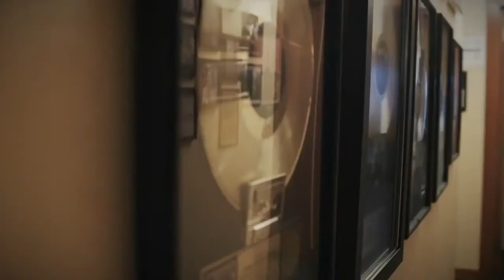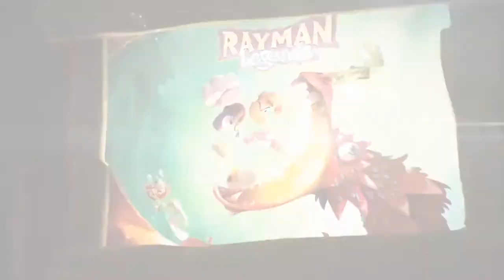Rayman Legends, Tráiler PlayStation 4/ Xbox One con Snoop Dogg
El rapero californiano Snoop Dogg presenta la versión para PlayStation 4 de Rayman Legends, el plataformas de Ubisoft alabado por la crítica y que se posiciona como uno de los mejores títulos del año.